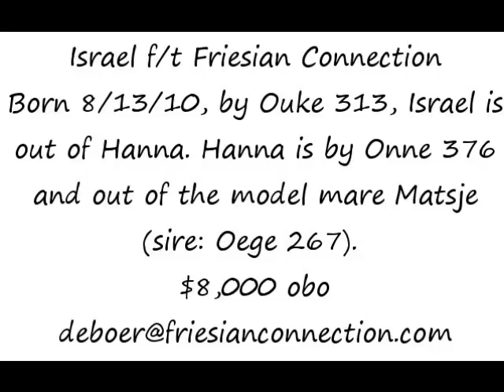Israel- Friesian Connection 2010 colt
Israel f/t Friesian Connection
Born 8/13/10, by Ouke 313, Israel is out of Hanna. Hanna is by Onne 376 and out of the model mare Matsje (sire: Oege 267).
Isreal is not for sale, this was his foal video